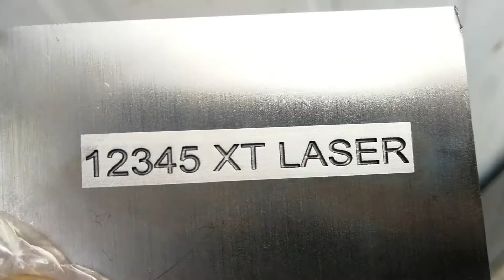50w fiber laser marking machine deep engraving on stainless steel